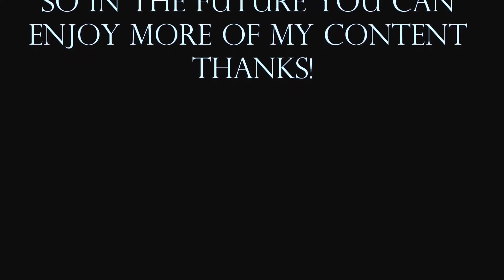Airplanes 2013 F-18 F-22 amphibious cessna take off and landings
Airplanes 2013 F-18 F-22 amphibious cessna